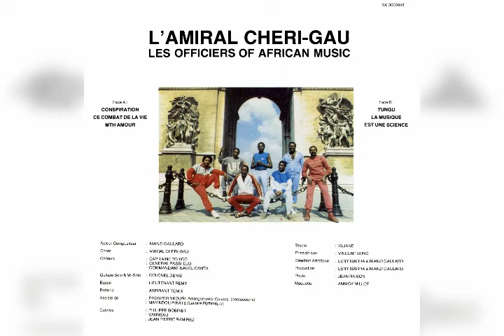Cheri Gau - Mth Amour